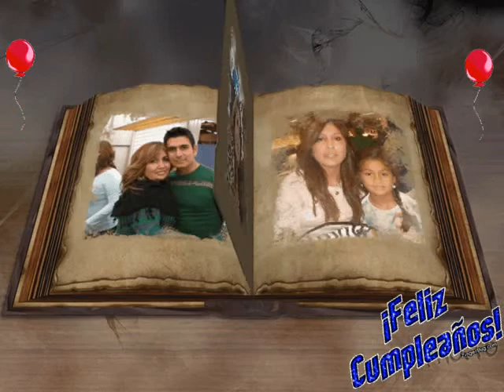HAPPY BIRTHDAY CARNEN Y DANIEL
BACKGROUNDS Y PHOTOS MONTAGER